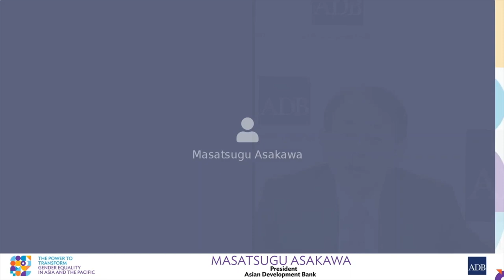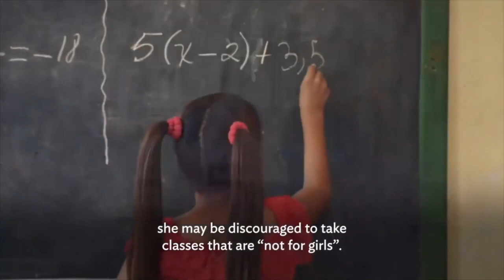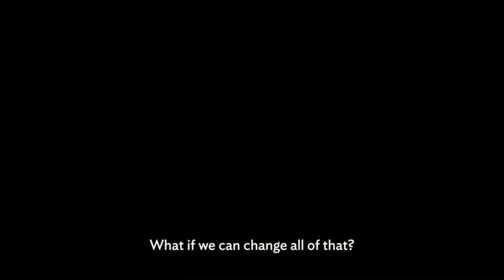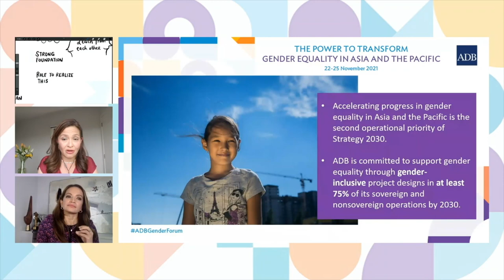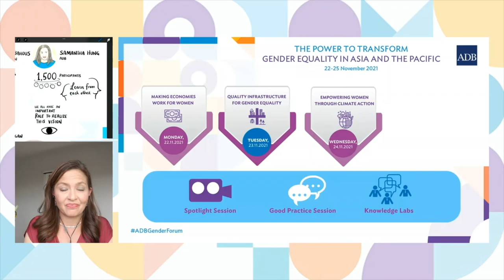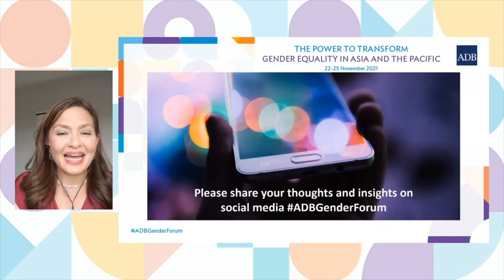2021 ADB GENDER FORUM I Opening Session